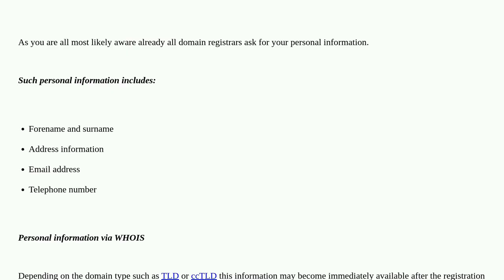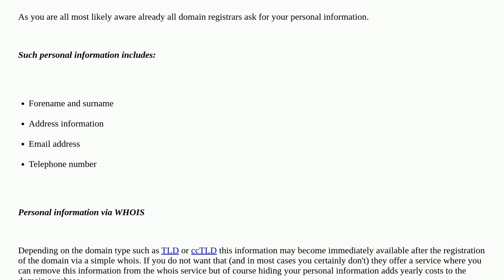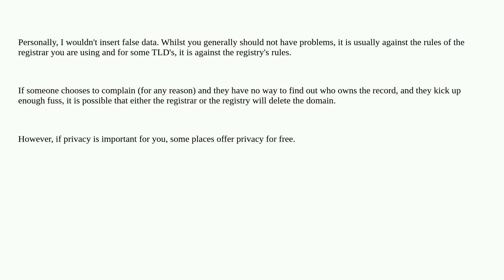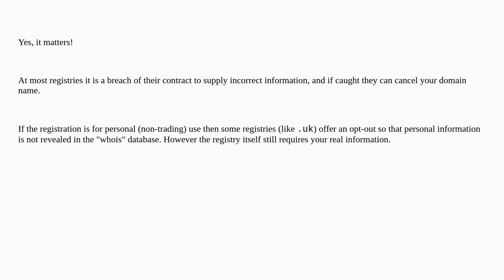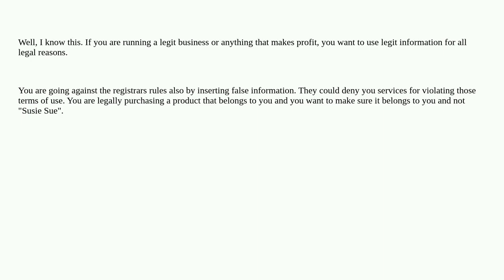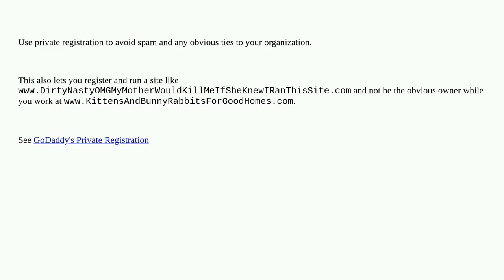Webmasters: Providing fake info during domain registration - does it matter?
Providing fake info during domain registration - does it matter?

A special thanks goes out to the community

  domain-registration private-registration domain-registrar domains